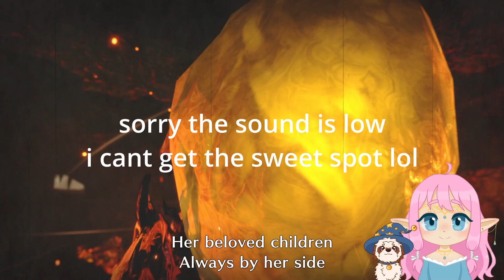Rakna-Kadaki | Monster Hunter Rise: Sunbreak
Welcome Hunters to MHR:S, this is pretty blind playthrough as I've never made it past high rank!

🌈 MY LINKS!

🌈 CHANNEL ART
Abigail Taras

🌈PFP/PNG
Clemmie Rose

🌈 OUTRO MUSIC
Lofi But Awesome